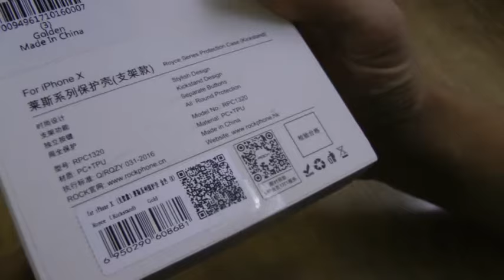ROCK Shock Resistant Design Cover Case for iPhone X - GOLDEN